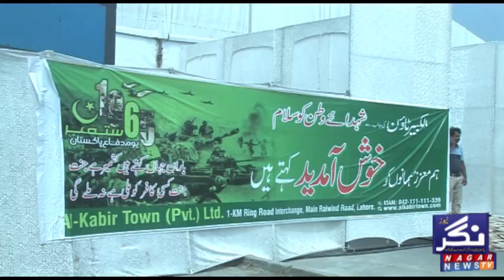Defense Day Celebration | Al Kabir Town | Nagar News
Defense Day Celebration | Al Kabir Town

Host: Al Kabir Town
Guest:
Chairman Al Kabir Town, Chaudhary Aurangzeb
President Al Kabir Town Dealer Associates, Mian Mubasher Saeed